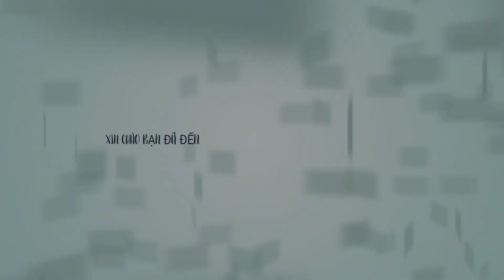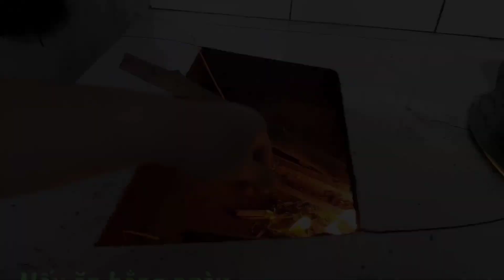Hướng dẫn mồi và cách bẫy chuột nhạy nhất/MĐ Miền Tây/Cụ Đoàn Vlogs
xin chào các bạn Đoàn chúc các bạn luôn vui vẻ trong cuộc sống